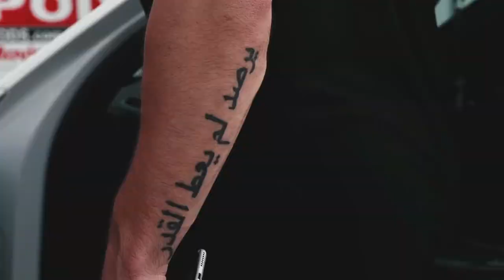Car Music Mix 2017 🔥 Electro & House Bass Music Mix 🔥 Best Bass Boosted Music Mix 2017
Clique em "Mostrar Mais" para Download!

➽ Siga FIXA & AUTO BASS:
➽ Contato profissional:
01 - Elektronomia - Sparks
Time: 00:00
[John Kenza]
02 - John Kenza - Wicked
Time:02:14
[John Kenza]
03 - Sekai - Somebody
Time:05:00
[Sekai]
04 - Elektronomia & JJD
Time:08:54
[Elektronomia]
05 - T-Mass & Enthic - Can You Feel It
Time:12:40
T-Mass: